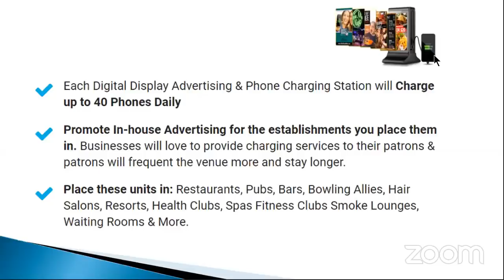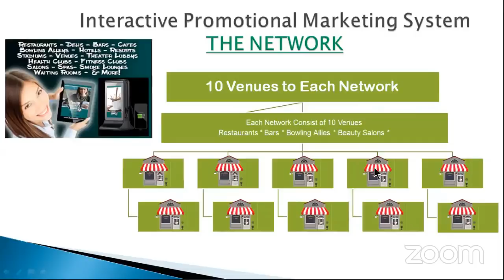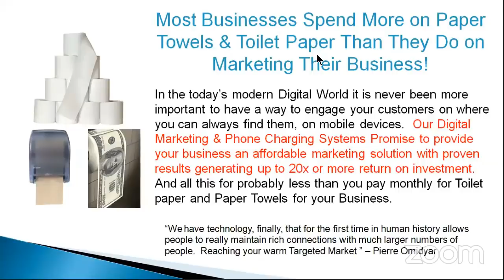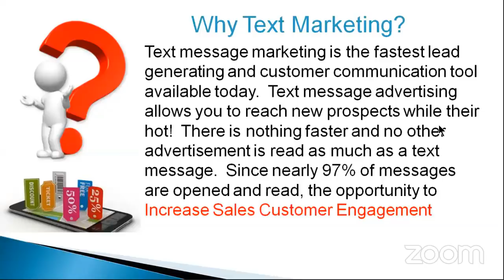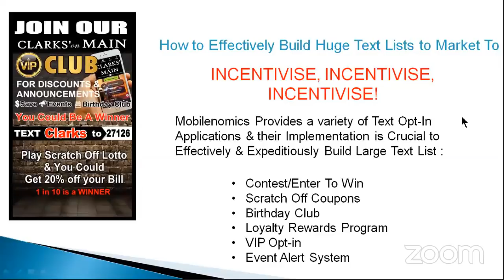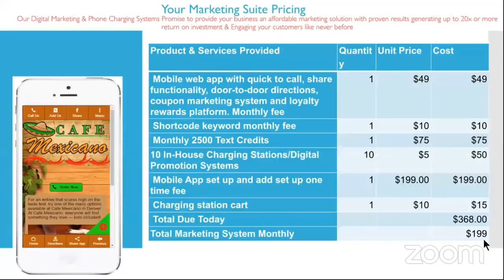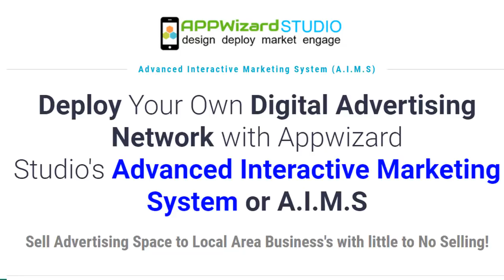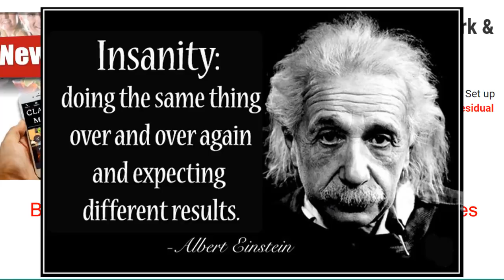How to Create A Digial Advertising Empire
Make up to $3,150.00 in Ad sales per network of 10 locations . Set up as many networks as you wish - 3 networks will Gross $9,450 residual monthly (MSRP AD FEES)

Each Digital Display Advertising & Phone Charging Station will Charge up to 40 Phones Daily

Promote In-house Advertising for the establishments you place them in. Businesses will love to provide charging services to their patrons & patrons will frequent the venue more and stay longer.

Place these units in: Restaurants, Pubs, Bars, Bowling Allies, Hair Salons, Resorts, Health Clubs, Spas Fitness Clubs Smoke Lounges, Waiting Rooms & More
No Need to Knock on doors to sell advertising on these systems. Since you control your allocated advertising screens, You can advertise your services with your own phone number and have potential advertisers calling you to place their ads.  Charge your own prices with your allocated screens (MSRP is $450.00/mo per advertiser) You Keep 100% of your allocated screens profit.